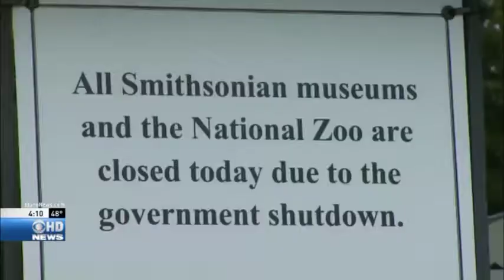Government Shutdown Showdown